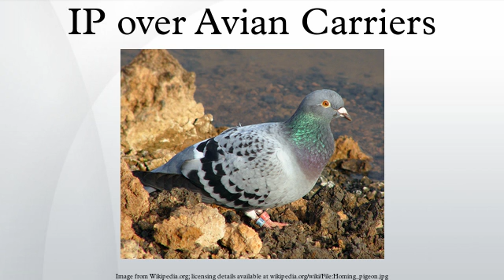IP over Avian Carriers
In computer networking, IP over Avian Carriers (IPoAC) is a humorously-intended proposal to carry Internet Protocol (IP) traffic by birds such as homing pigeons. IP over Avian Carriers was initially described in RFC 1149, a Request for Comments (RFC) issued by the Internet Engineering Task Force (IETF) written by D. Waitzman and released on April 1, 1990. It is one of several April Fools' Day RFCs.
Waitzman described an improvement of his protocol in RFC 2549, IP over Avian Carriers with Quality of Service (1 April 1999). Later, in RFC 6214 released on 1 April 2011, and 13 years after the introduction of IPv6, Carpenter and Hinden published Adaptation of RFC 1149 for IPv6.